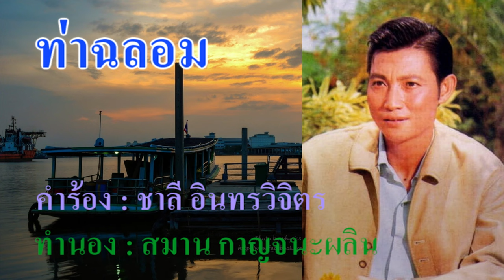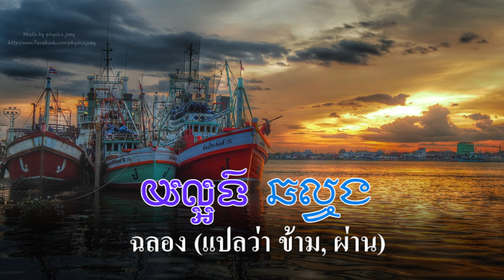Ep235 *คำขอม ในภาษาไทย # 6 ฉลอง (ข้าม,ผ่าน) กลายมาเป็น ท่าฉลอม (สมุทรสาคร)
สวัสดีครับ คำว่า ฉลอง เป็นคำที่เราคุ้นเคยดี คำนี้เป็นคำขอม ในภาษาไทย ความหมายเดิม แปลว่า ผ่าน หรือ ข้าม เมื่อเราข้ามผ่านอะไรสักอย่าง หมายถึงประสบความสำเร็จ เราก็ต้องฉลองกัน เช่น ฉลองความสำเร็จในการสอบผ่าน หรือสอบได้ หรือถูกล็อตเตอรี่ เราก็ต้องฉลอง ถ้าไม่ผ่าน จะไม่มีการฉลองนะครับ เช่น สอบตก ก็พากันไปฉลอง ซื้อหวยไม่ถูกก็จัดงานฉลอง ฟุตบอลตกรอบแพ้เขาแล้วไปฉลองกัน แบบนี้ไม่มี เพราะความหมายเดิมคือ ผ่าน หรือ ข้ามผ่าน หรือก้าวผ่าน
           ผมเขียนอักษรขอมมาให้ดู ในที่นี้ด้วย จากความหมาย ข้าม ผ่าน นำมาใช้ในภาษาไทยก็ขยายความไปอีก
เช่น เฉลิมฉลอง ในความสำเร็จ ไปแข่งกีฬาได้เหรียญมา ก็ต้องเฉลิมฉลอง ถ้าเป็นงานประจำ จะไม่เรียกว่า งานเฉลิมฉลอง เช่น จัดงานปีใหม่ งานกาชาด จัดทุกปี ไม่ต้องเฉลิมฉลอง แต่ถ้าจังหวัดไหนตั้งขึ้นมาครบ 200 ปี หรือ 500 ปี ก็จัดงานเฉลิมฉลอง ก็เป็นการสมควร
           ความหมายที่กว้างขึ้นคือ การสมโภช เลี้ยงสังสรรค์ ฉลองครบรอบวันเกิด 72 ปี  ฉลองพระ ฉลองหนังสือ
ฉลองพระบาท ฉลองพระหัตถ์ ฉลองพระองค์ ฉลองพระเนตร ฉลองชัยชนะ ฉลองสงกรานต์ ที่ผมอยากจะเน้น คือคำว่า ท่าฉลอง คือ ท่าข้าม ข้ามจากท่าฉลอง ไปมหาชัย จากท่าฉลอง ก็กลายมาเป็น ท่าฉลอม  ที่เราเคยได้ยินเพลงที่คุณชรินทร์ นันทนาคร เป็นผู้ขับร้อง แม้ท่านจะล่วงลับไปแล้ว แต่ผลงานของท่านยังอยู่เป็นอมตะตลอดไป
ทั้งคนแต่งคนร้องด้วย เพลง ท่าฉลอม เป็นเพลงยอดนิยม ชื่อเพลงหมายถึง ตำบลท่าฉลอม อำเภอเมือง จังหวัดสมุทรสาคร บ้านเกิดของ คุณชาลี อินทรวิจิตร ผู้ประพันธ์ เนื้อหากล่าวถึง ความในใจของชายหนุ่มชาวประมงในท่าฉลอม ต่อหญิงสาวใน ตำบลมหาชัย ซึ่งอยู่คนละฝั่ง ประพันธ์คำร้องโดย ชาลี อินทรวิจิตร เรียบเรียงทำนองโดย สมาน กาญจนะผลิน ต้นฉบับขับร้องโดย ชรินทร์ นันทนาคร ใน พ.ศ. 2504
        คุณชาลี อินทรวิจิตร เขียนถึงที่มาและแรงบันดาลใจในการแต่ง ไว้ในหนังสือ บันเทิง บางที หนังสือเล่มนี้ผมมีนะครับ ก่อนที่ผมจะมาทำคลิป ขอม - เขมร ผมทำเพลงมาก่อน ประมาณ 3,000 เพลง ทั้งเพลงเกาหลี ญี่ปุ่น จีน และไทในอินเดีย ไทในจีน เพลงไทดำ โอกาสต่อไปจะนำมาให้ฟังครับ
         คุณชาลี อินทรวิจิตร พูดว่า นี่หรือบ้านเกิดของผม กี่เดือนกี่ปี ก็ทึมทึบอยู่อย่างนี้ คนละแวกบ้านผมทุกคน มุ่งแต่จะทำมาหากิน ไม่มีใครเลยจะเสียสละทุ่มเทพัฒนาให้เป็นเมืองท่องเที่ยว พักผ่อน ตกปลา หรือกินอาหารทะเลสดๆ ในวันสุดสัปดาห์ ก็ใกล้แค่นี้เอง ใช่ ท่าฉลอม ใกล้แค่นี้เอง
         หลังจากนั้น ครูชาลี อินทรวิจิตร ก็เดินทางไปที่ท่าเรือ เพื่อจะข้ามมายังฝั่งจังหวัดสมุทรสาคร ก็มีโอกาส ได้สนทนากับ ลุงเย็น นายท้ายเรือในเย็นวันนั้น จึงได้รับรู้ถึงเรื่องราวของ หนุ่มชาวตังเกชาวท่าฉลอม ที่หลงรักสาวมหาชัย ที่ชื่อ พยอม จนทำให้ ครูชาลี อินทรวิจิตร แต่ง เพลงท่าฉลอม ออกมาจนฮิตติดปากกันไปทั่ว และ เป็นเพลงอมตะ มาจนปัจจุบันนี้
        ผมเล่าที่มาของเพลงนี้มาให้ฟังอย่างย่อ ๆ ผมทำคลิปเพลงลงในยูทูปนานมาแล้ว มีทั้งที่คุณชรินทร์ร้อง และเป็นคาราโอเกะ ในคลิปนี้ เพียงแต่ผมอยากจะเล่าให้ฟังว่า ฉลอง แปลว่า ข้าม หรือ ผ่าน ต่อมากลายเป็น ท่าฉลอม เป็นอีกเพลงหนึ่งที่ใคร ๆ ก็รู้จัก ผมนำลิงค์เพลงท่าฉลอมมาลงไว้ในที่นี้ด้วย
         หลายคนเข้าใจว่า คำนี้ ไทยยืมมาจากเขมร แต่ที่จริงคำนี้เป็นคำขอม ที่พูดกันมากว่า 4,000 ปี ผมเขียนคำว่า ฉลอง เป็นภาษาขอมมาให้ดู จะเขียนไม่เหมือนภาษาเขมรในปัจจุบันนะครับ
          วันนี้เสนอภาษาขอมในภาษาไทยเพียงคำเดียว จะนำมาเสนอไปเรื่อย ๆ เพราะมีเยอะมาก คนไทยจะได้เข้าใจถูกต้อง ตามความเป็นจริงเสียที
          วันนี้ นำเสนอมาเพียงคำเดียว รอฟังคำต่อไปอีกมากมาย สวัสดีครับ